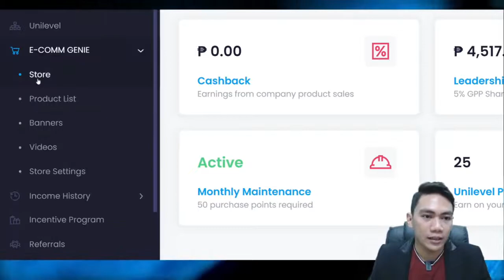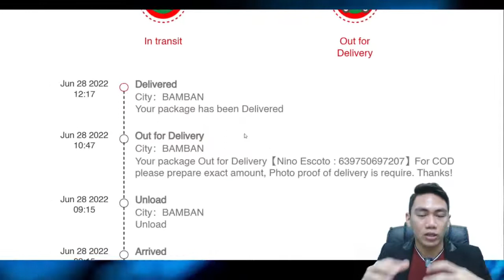How to Track your Orders in SESCO